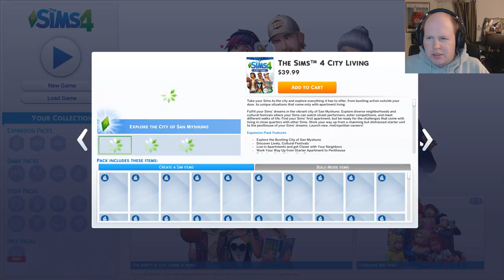Friday Play What I Want: Sims 4 - Back into the life of Kyle Moore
Get engaged. Get some promotions. Struggle with bladder control!